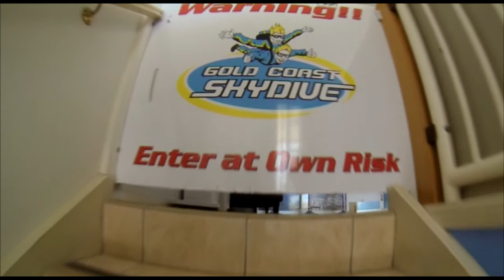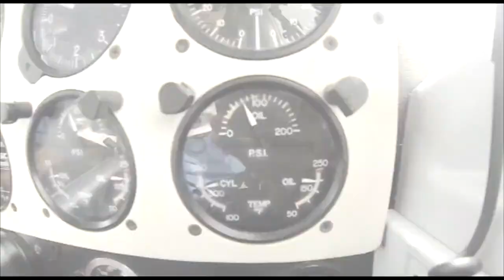Gold Coast Skydive - Taylor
Skydiving Video - Taylor